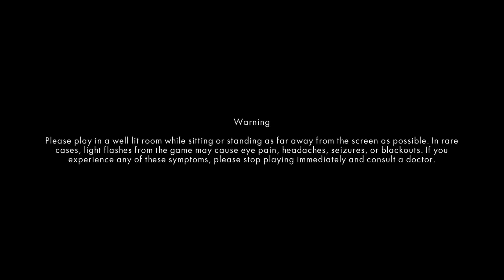TMNT The Cowabunga Collection (Turtles in Time) - 20 Minutes of Steam Deck Gameplay